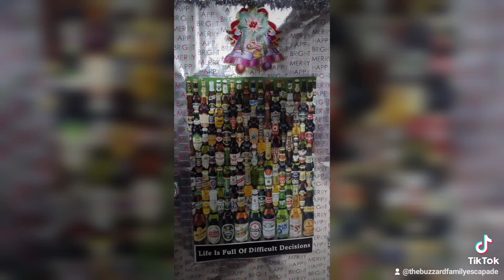Christmas in the office, in Kuwait- Dec. 2017.